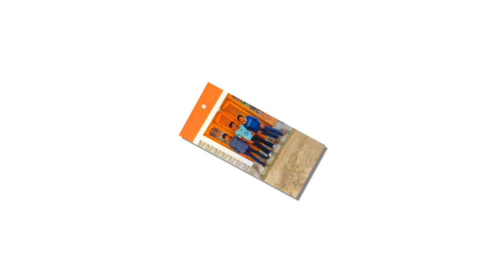SAMANWAYA FAMILY TOUR 2023 FEB